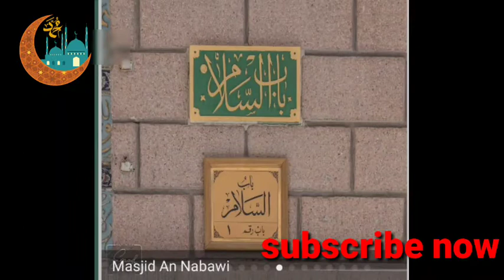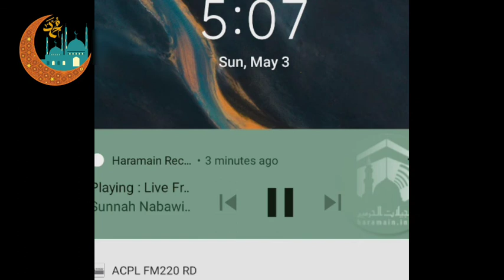Listen to Masjid Al Haram LIVE